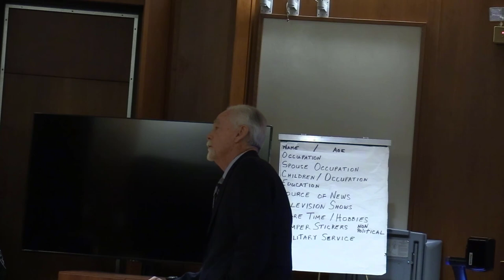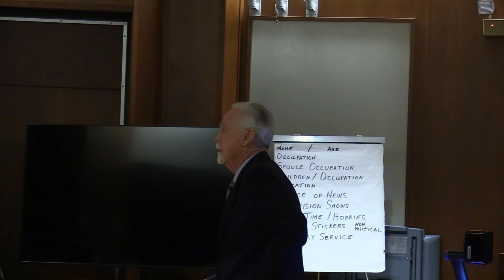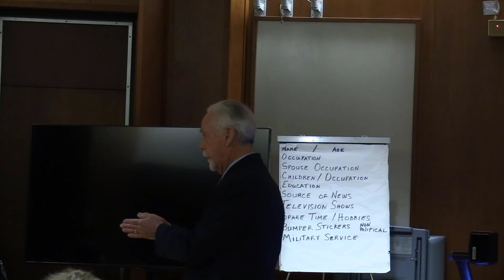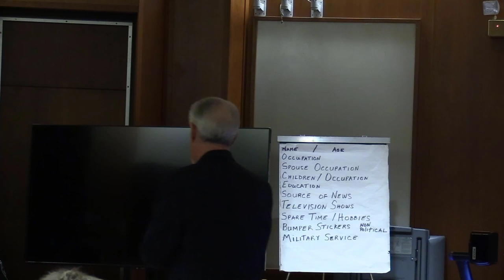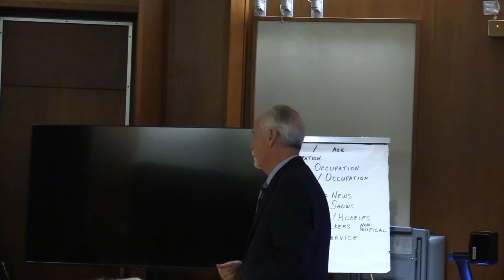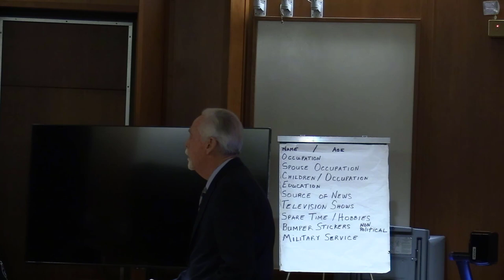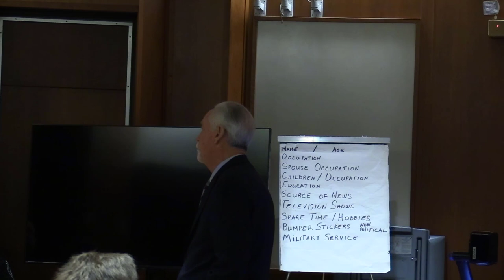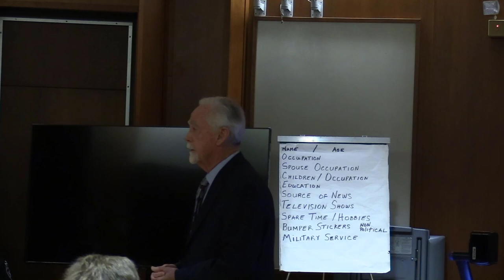Douglas Lewis - Murder ? - Defense opening statement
Douglas Lewis is on trial for the shooting death of Shaquille Williams, 24, at the intersection of Kinsley Road and Bush Street in Pemberton Township around 9 pm on 21 March 2017 -

Judge Terrence Cook in courtroom 6B -

Defense attorney for Douglas Lewis -

          Michael E Riley Esq
          Law Offices of Riley & Riley
          The Washington House
          100 High Street
          Suite 302

recorded on Tue 25 Feb 2020

raw file =  DSCN xxx